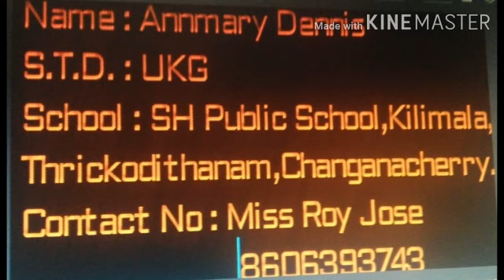| AS 114 | Annmary Dennis | DCL FR. ABEL CMI CENTENARY | KIDS FEST | ACTION SONG | UKG |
DCL  FR. ABEL CENTENARY  KIDS FEST - ACTION SONG
WITH ME
Annmary Dennis ,UKG,.   School-SH Public School,Kilimala,Thrickodithanam,. Changanacherry...